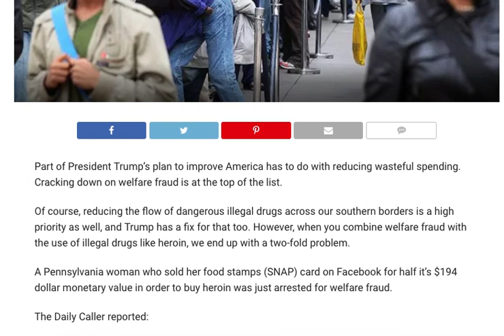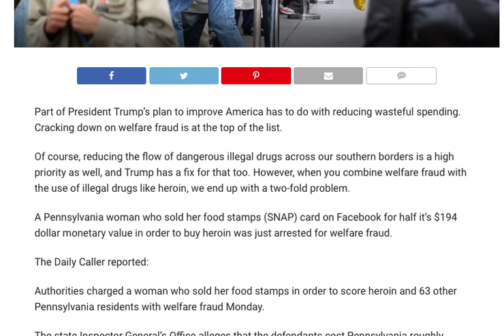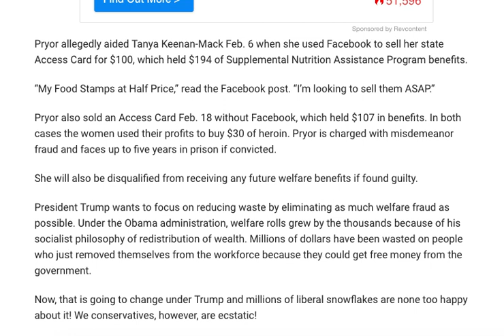ARRESTED FOR WELFARE FRAUD, SELLING FOOD STAPMS ON FACEBOOK!